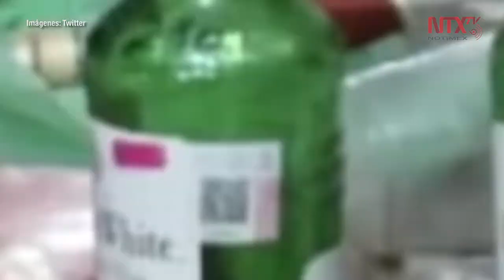Muy graves personas hospitalizadas por alcohol adulterado en Morelos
El Secretario de Salud de Morelos, Marco Antonio Cantú Cuevas, señaló que las 10 personas que se encuentran hospitalizadas en la entidad, por consumir alcohol presuntamente adulterado, se encuentran con un estado de salud muy grave.